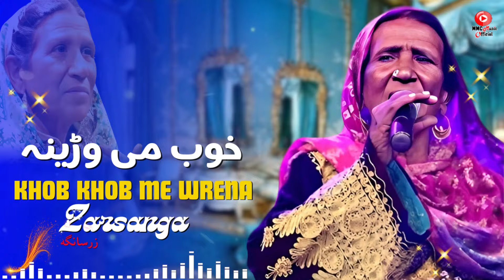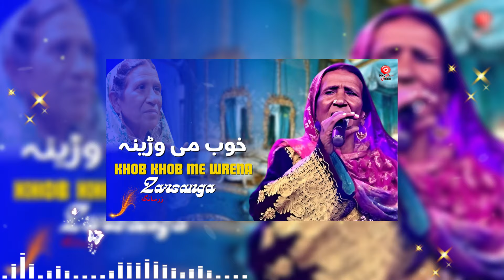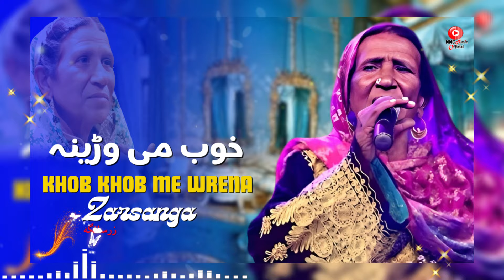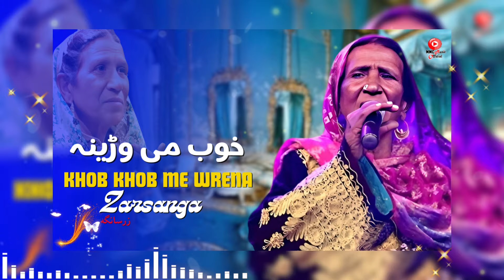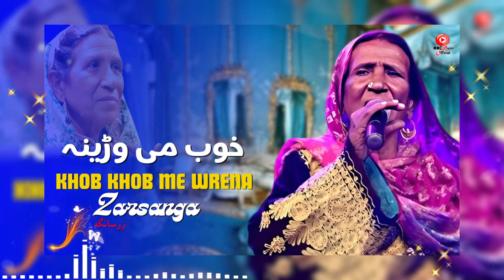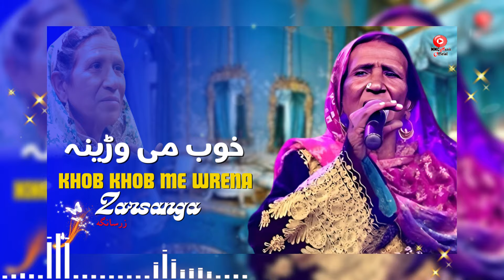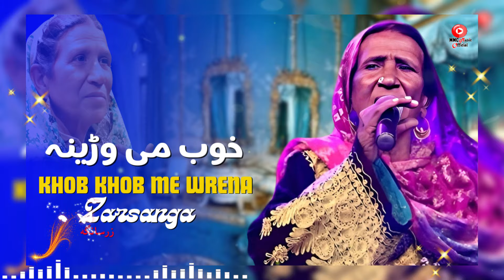Khob Khob Me Wrena | Zarsanga | Pashto Songs | Afghan | HD Video | MMC Music OFFICIAL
🔥Title : Khob Khob Me Wrena
🔥Artist : Zarsanga
🔥Edit :   Abid Wali
🔥Digital Partner: Copycats Media

This Song Available on All Digital Stores